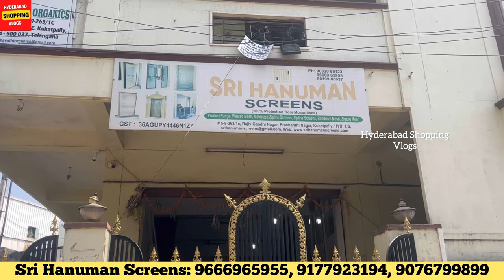Budget Friendly Price Sliding Door Mosquito Nets,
Budget Friendly Price Sliding Door Mosquito Nets, Honeycomb Readymade Window Mesh Factory Wholesale

Address:
Sri Hanuman Screens
Adress : 5-9-263/1c, prashanthi nagar, Y junction , Kukutapally,Hyderbad 500072

budget friendly
honeycomb sliding door
honeycomb sliding window
honeycomb partion window
honeycomb partion door
mosquito mesh partion window
mosquito mesh partion door
mosquito screens
sliding mosqutio nets
pvc wall parition
pvc parition
cheapest mosquito mesh
cheapest slided mosquito mesh
cheapest mosquito net
sliding mosquito mesh
mosquito blinds
mosqutio mesh manufacturer
mosquito mesh factory hyderabad
hyderabad mosquito windows
hyderabad mosquito nets factory
mosqutio net installation
sliding mosquito frames
sliding mosquito windows
sliding mosquito doors
window pvc partition
door pvc partition
fancy pvc partition
fancy mosqutio net
sliding mosquito screens
mosqutio frames
cheapest mosquito frames
mosqutio mesh installation
mosqutio window frames
misqutio net frames
mosquito mesh for windows
mosquito nets for windows
mosquito mesh at cheapest price